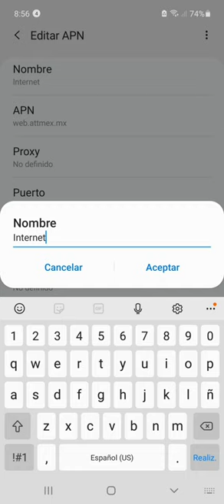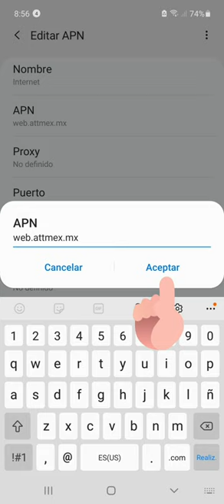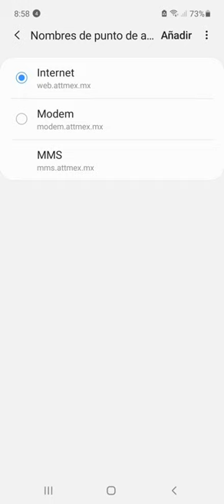Apn Original unefon ilimitado 2021/como aumentar la velocidad del Internet en Android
Éste es un video para aprender a crear un nuevo APN para su Android, en Éste caso nos referimos a unefon ilimitado, espero les funcione ya que yo tengo un buen usándolo y me va super bien, un saludo a todos y regalenme un buen like y comenten si les funcionó para seguir trayendo mas actualizaciones.

aquí les dejo el link de un video que subí anteriormente con otro APN diferente que también funciona muy bien por si gustan checarlo